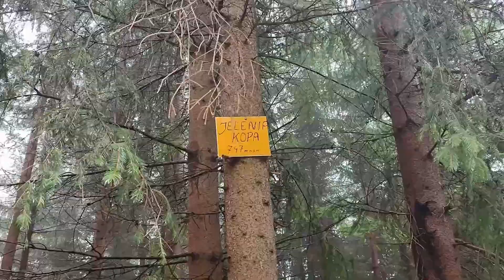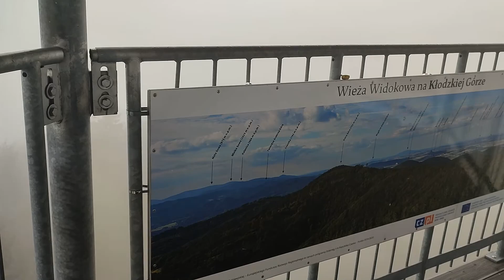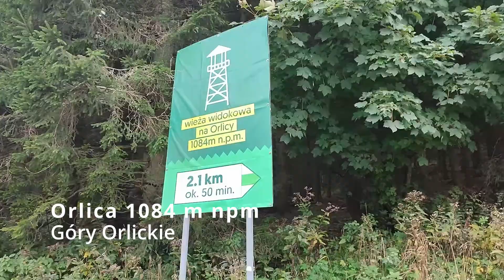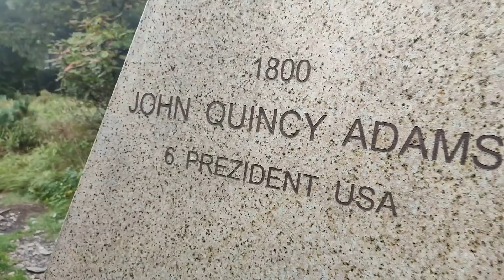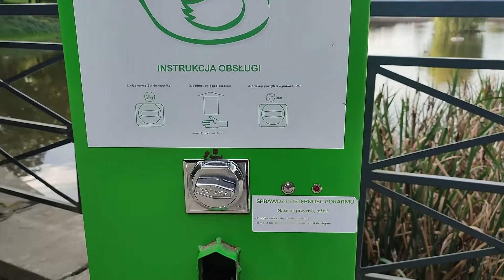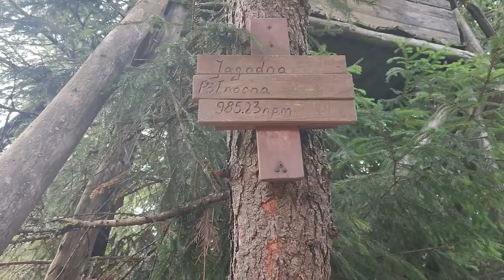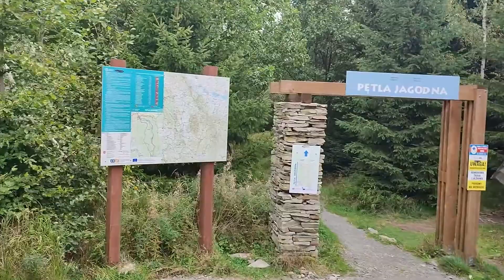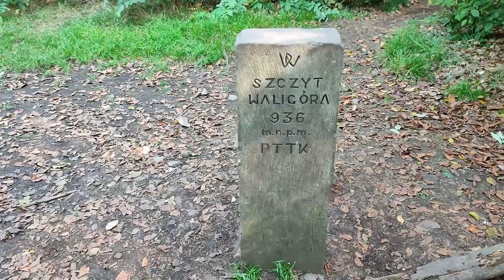Korona Gór Polski. Cztery szczyty w otoczeniu Kotliny Kłodzkiej.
Zapraszam na wycieczkę na szczyty Korony Gór Polski w otoczeniu Kotliny Kłodzkiej
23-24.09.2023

00:00 Góra Kłodzka
14:06 Orlica
20:03 Kudowa Zdrój - park zdrojowy
23:21 Jagodna
32:25 Waligóra